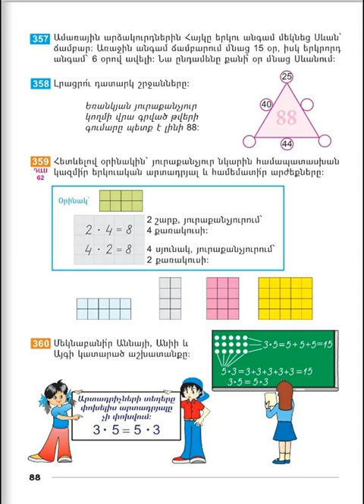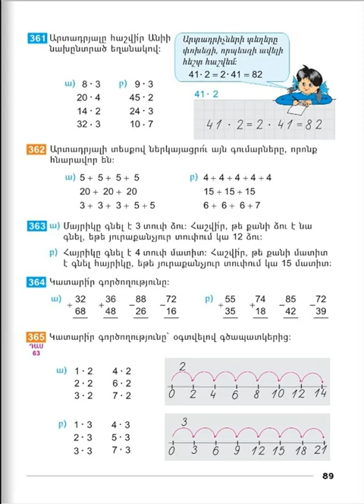Tnayin ashxatanq, Matematika 2, Das 62